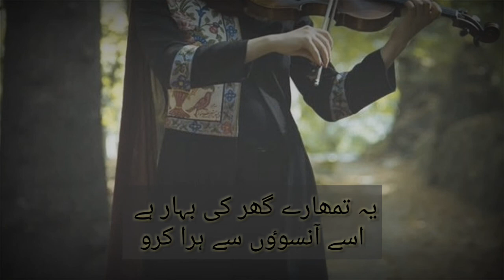Youn he besabab na phira karo | heart touching poetry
Youn he besabab na phira karo koi sham ghar bhe raha karo | heart touching poetry |